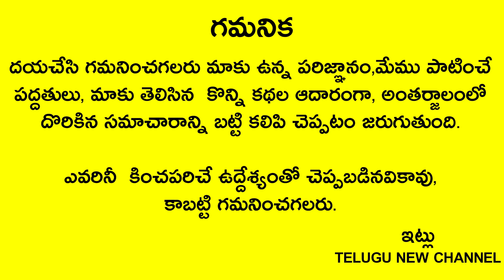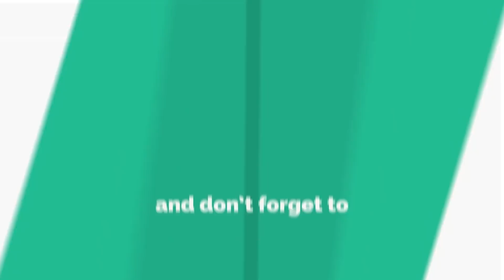రేపు సోమవారం ఎం చేయొద్దు దీనిని మీ పర్సులో పెట్టుకొండి చాలు కావల్సినంత ఐశ్వర్యం మీ సొంతం